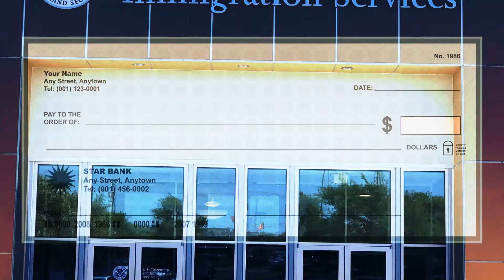Tips for Paying USCIS Fees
These tips can help avoid a rejection by USCIS for an improperly filed fee.